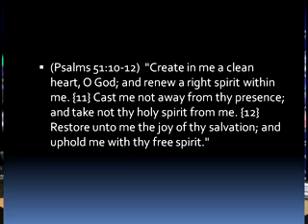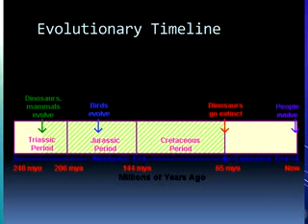Man Walked With Dinosaurs - Part 1/7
Is it possible that man walked on the earth at the same time as dinosaurs?  Is the earth really billions of years old?  Is the Bible scientifically incorrect?  Pastor Michael Hoggard explores these questions and many more in this new video.  Using the Bible and modern science, Pastor Hoggard gives evidence for Noah's flood, man's exposure to living dinosaurs, the age of the moon, and fossils.